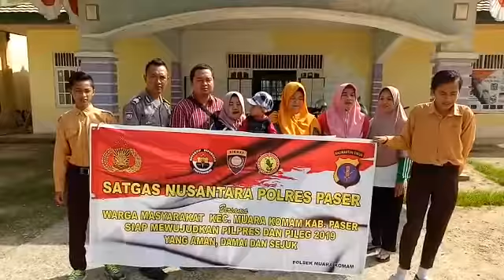DEKLARASI PILPRES DAN PILEG AMAN DAN DAMAI OLEH MASY DESA BATU BUTOK MUARA KOMAM